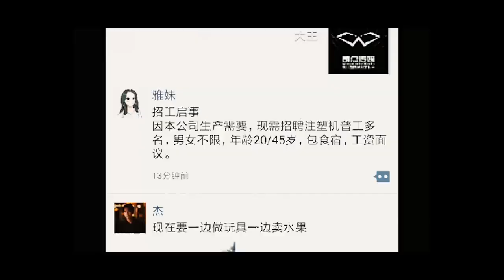Visuo XS816 RC Drone with 50 Times Zoom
DON'T FORGET: SUBSCRIPTION AND LIKE!!!
Visuo XS816 RC Drone with 50 Times Zoom WiFi FPV 4K Dual Camera Optical Flow Quadcopter Foldable Selfie Dron VS SG106 M70